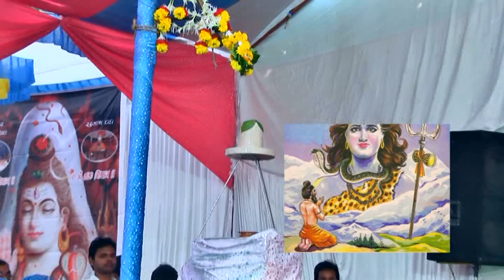025 Shiv Katha By Pranav Bhatt - Day -5 / Part - 5 @ Tadkeshwar Mandir Valsad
Shiv Aradhana Sewa Samiti Valsad organized Shiv Katha in Gujarati By Param Pujay Shree Pranav Bhai Bhatt ( Pranav Bapu) - DEC 22, 2014 To DEC 28, 2014 At Tadkeshwar Mandir - Abrama - Valsad - Gujarat - India